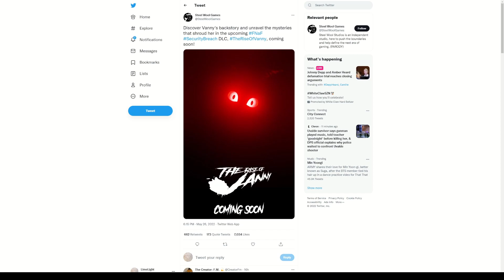fnaf but if i cringe, the video ends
This is why some of y'all should have been bullied. Then again, it is twitter, so what did I expect?

This is purely a $h!+ post video, so I swear to god if the algorithm picks this up, I'm going to boil a shoe.

I don't know what else to write, so here, take this:

The FitnessGram Pacer test is a multistage aerobic capacity test that progressively gets more difficult as it continues. The 20 meter Pacer test will begin in 30 seconds. Line up at the start. The running speed starts slowly, but gets faster each minute after you hear this signal *boop*. A single lap should be completed each time you hear this sound *ding*. Remember to run in a straight line, and run as long as possible. The second time you fail to complete a lap before the sound, your test is over. The test will begin on the word start. On your mark, get ready, start.